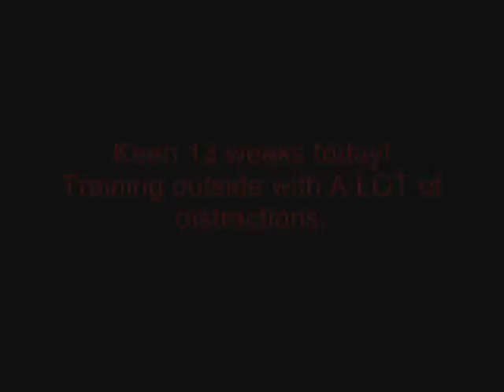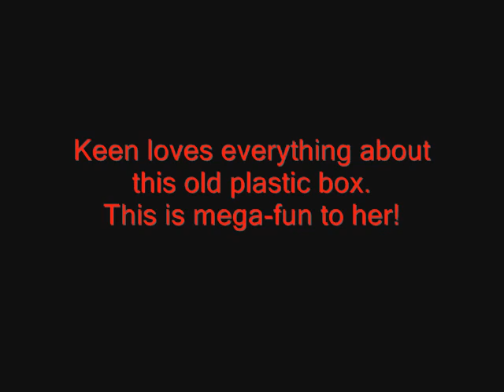Keen 13 weeks old outside training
With the weather breaking we can move our training outdoors, but there are a lot more distractions! Keen does great with it on her 13 week old birthday. And the old plastic box- well, she loves that box, in any position! I just incorporated it into things she was already learning. Being pulled around in boxes and baskets has been a favorite of hers since she was 8 weeks old. She has a blue sled she rides in, too! But that''ll be another video!